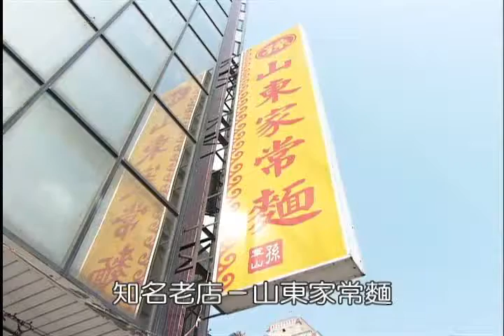12志明的夢想part 2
12志明的夢想part 2